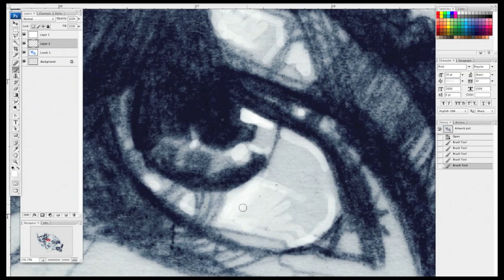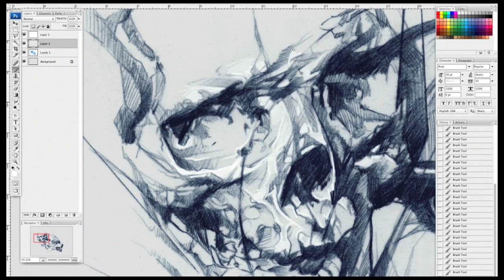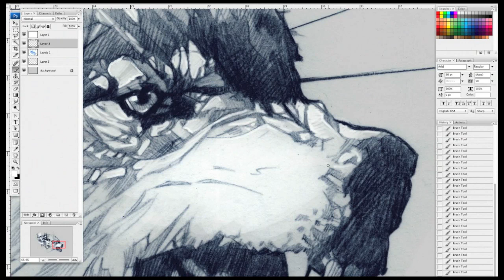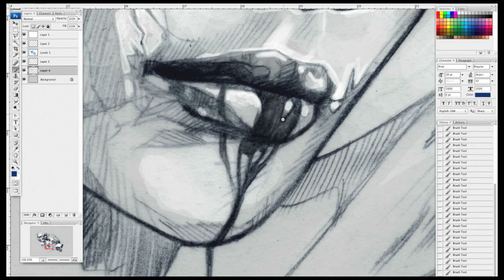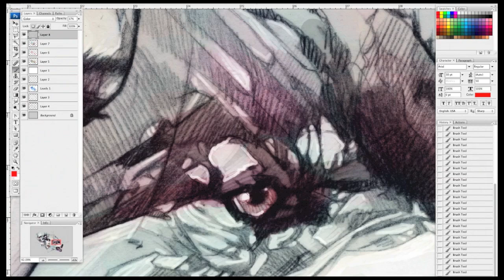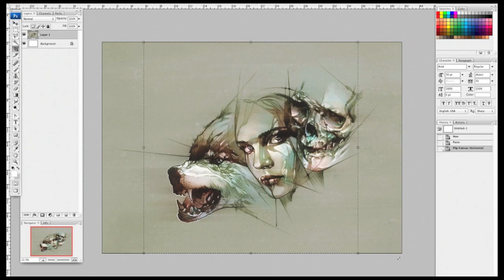Wolf Sketch Timelapse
Timelapse of a screen capture showing my digital processes involved in my artwork.